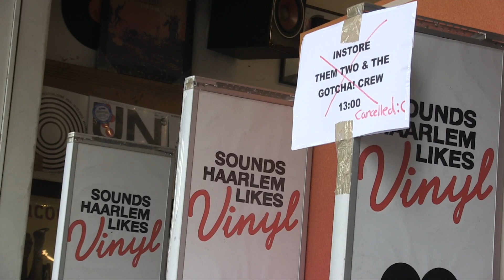Haarlem Vinyl Festival 2023 - Sounds Haarlem / Ruggiero Zadra (interview)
Blijft jammer wanneer een aangekondigde signeersessie annex EP-presentatie niet kan doorgaan. ThemTwo TheGotcha!Crew had teveel repetitiedruk voor de show in Patronaat later deze zaterdagavond. De nieuwe EP Clap your hands Motherfucker, speciaal voor Haarlem Vinyl Festival uitgebracht door Sounds Haarlem, was in ieder geval al wèl voor het eerst te koop. We spreken met Ruggiero Zadra over wat er verder ook goed loopt tijdens dit Haarlem Vinyl Weekend. Guess what: vinyl. Tachtig procent. De CD is uit.

YouTube.com/LiveXStv is het videokanaal van LiveXS. Check voor alle achtergrond-informatie. We supporten ruim 75 popzalen en meer dan 150 festivals in Nederland en België. Sinds 1998.